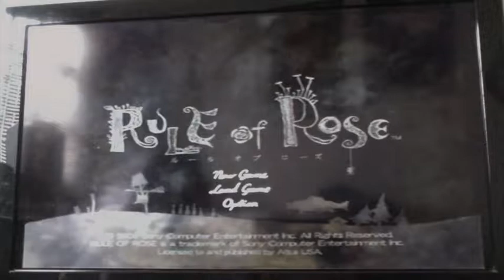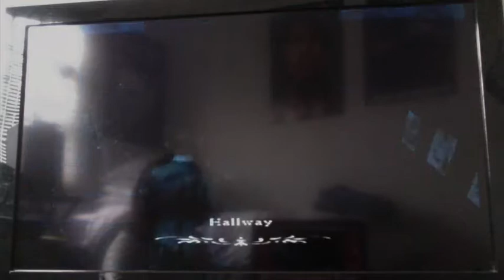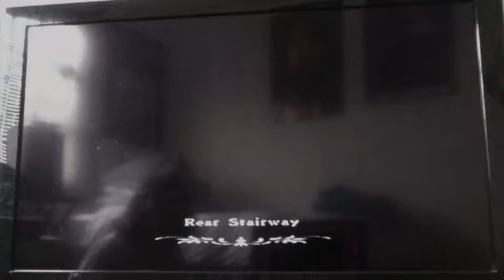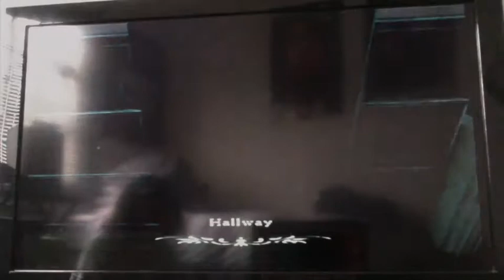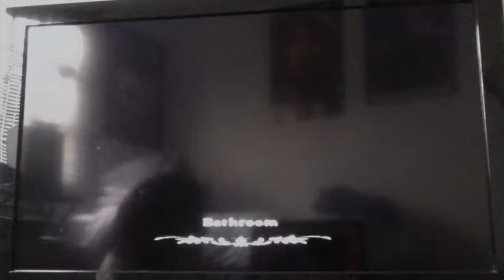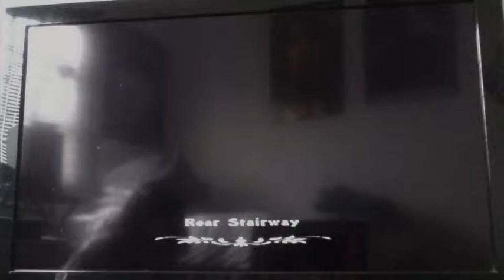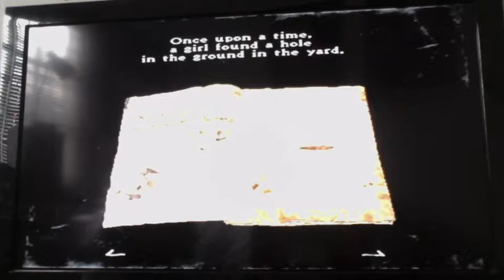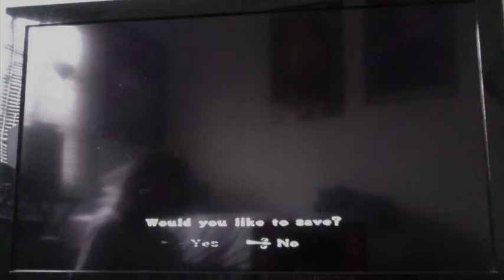Rule of Rose Playthrough Part 11: Chapter 9 Part 2/2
Aqui esta la parte 11 de y segunda y ultima parte de este noveno capitulo de este playthrough de Rule of Rose para Playstation 2.

Esta parte ya pudimos derrotar a los diablillos con las cabezas de animales como las ratas, cerdos y cabras para abrir la puerta de atrás al pequeño funeral.

Como podrá Jeniffer a salir de este orfanato con o sin Brown que fue aniquilado por la traicion de Wendy?

ADVENTENCIA: Este Playthrough son para mayores de 17 años o mas.
Este juego tenia un imagenes terroríficas, sangre, lenguaje y violencia gráfica.
Recuerda que nunca puede jugar este juego.